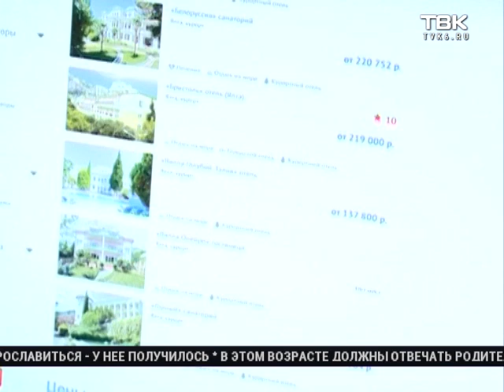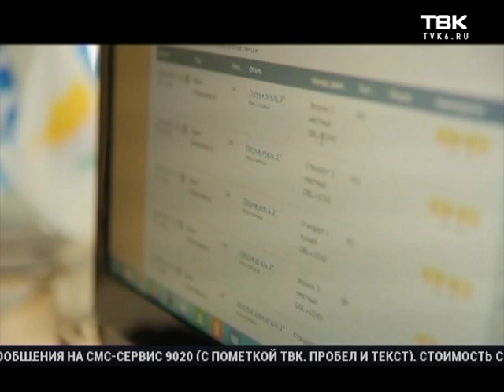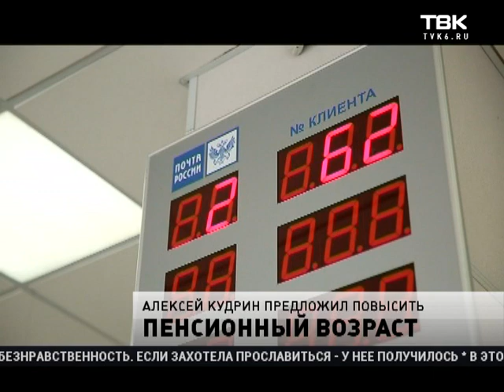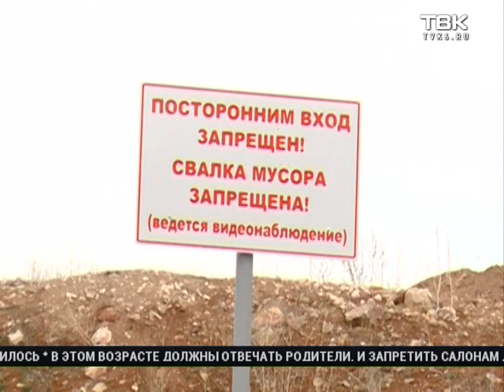Выпуск Ночных новостей ТВК 5 мая 2017 года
Смотрите в этом выпуске:
Шквалистый ветер и дождь. Синоптики рассказали прогноз на выходные и праздники.

Почему аналитики прочат туристический спад российским курортам, сколько  сейчас стоят путевки, и где мечтаете побывать вы - обсудим в эфире?

Убрали ли мусорный завал на Торгашинском хребте - в проекте «Большая уборка».